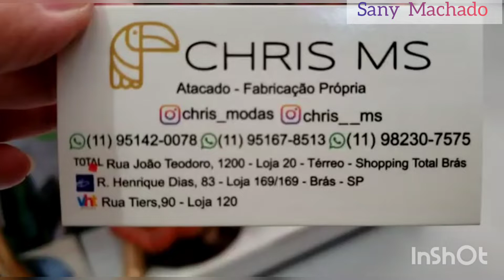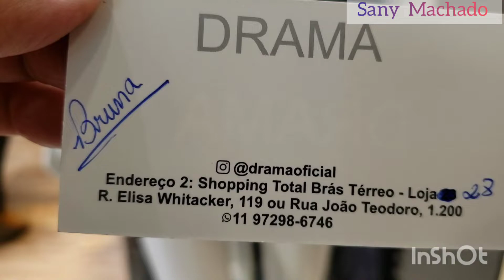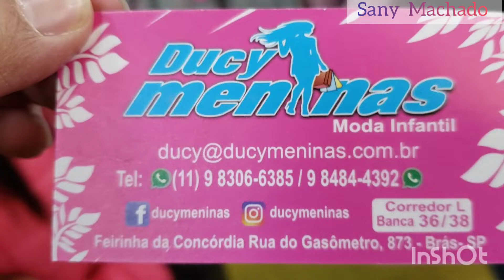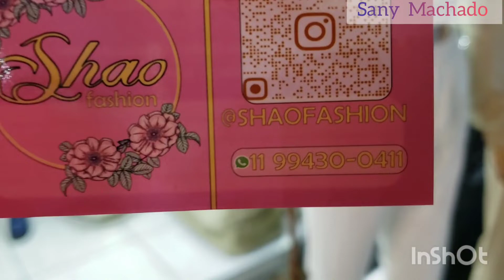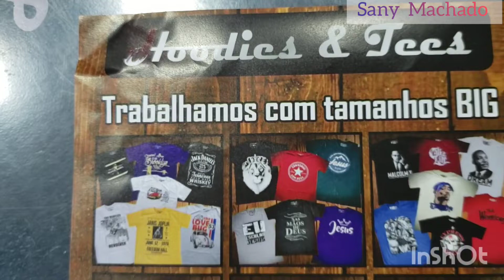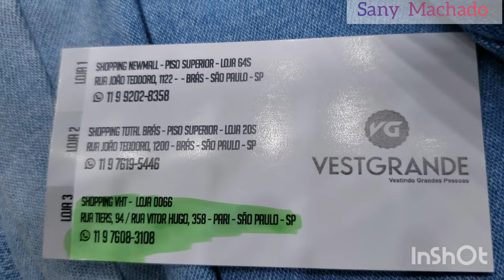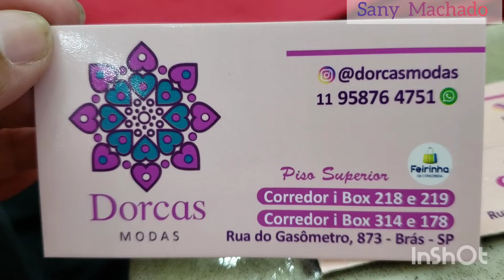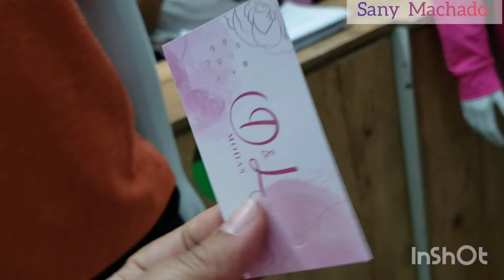TOUR NO BRÁS DIVERSAS LOJAS E BANCAS